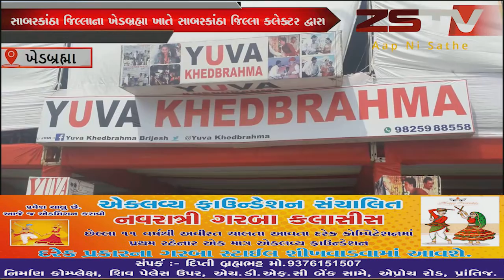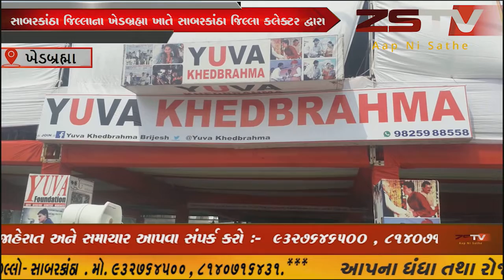સાબરકાંઠા જિલ્લાના ખેડબ્રહ્મા કલેક્ટર દ્વારા અંબાજી જતાં પદયાત્રી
સાબરકાંઠા જિલ્લાના ખેડબ્રહ્મા કલેક્ટર દ્વારા અંબાજી જતાં પદયાત્રી ઓ માટે સેવા કેમ્પ ને ખુલ્લો મુકવામાં આવ્યો .